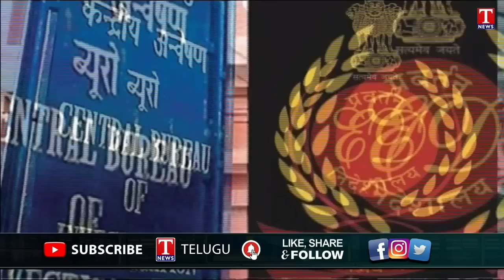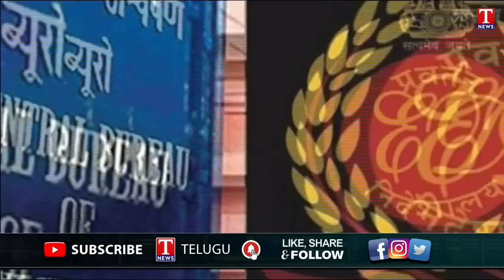Political Post : CM KCR Ready For National Politics To Defeat Modi | T News